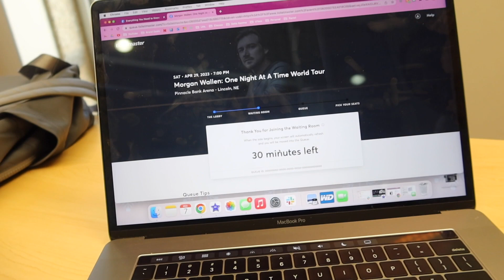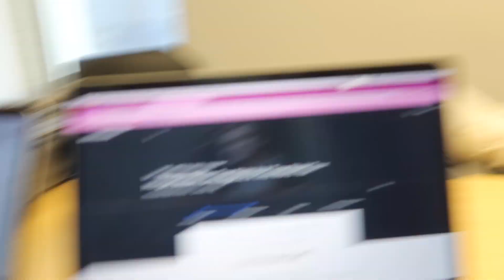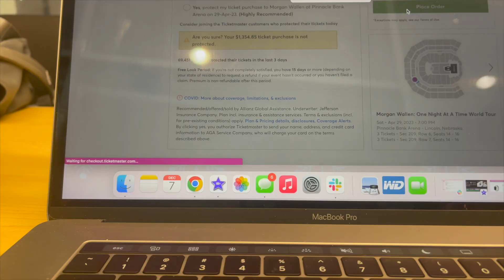Trying To Get Morgan Wallen Tickets || VLOGMAS DAY 7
let's chat!!!

links & codes n stuff:)
Amazon Storefront
Zimba: use code @alyssaleanne